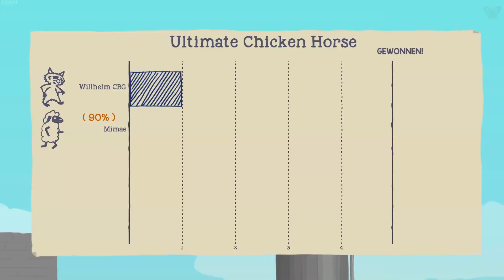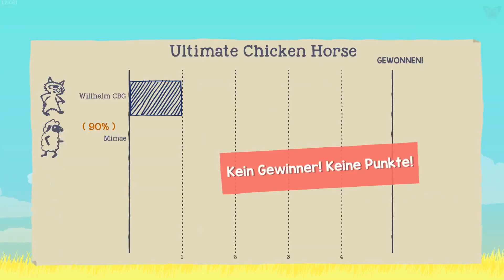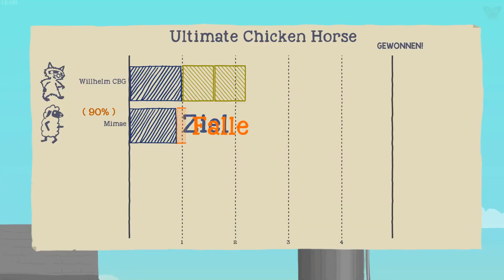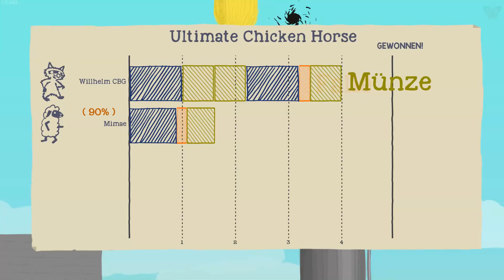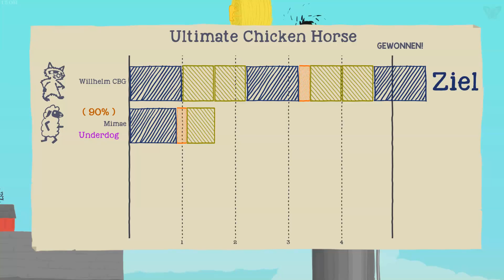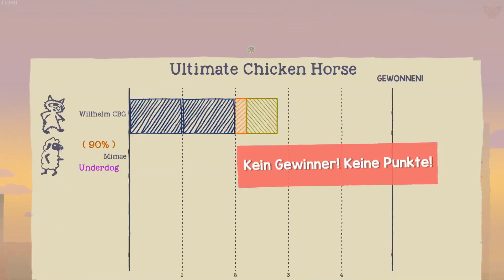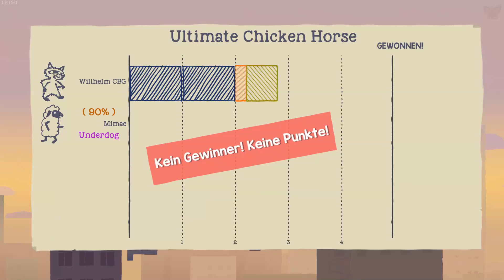ULTIMATE CHICKEN HORSE - Folge 3 - Wir brauchen mehr Münzen [GERMAN]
Kommentierte Spielszenen von:
Will